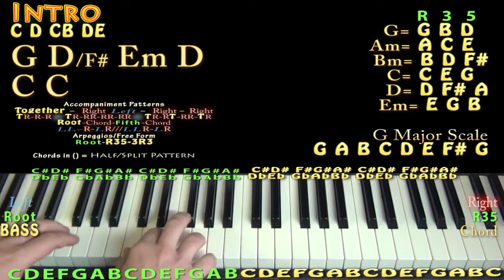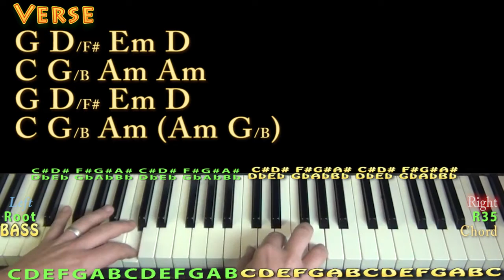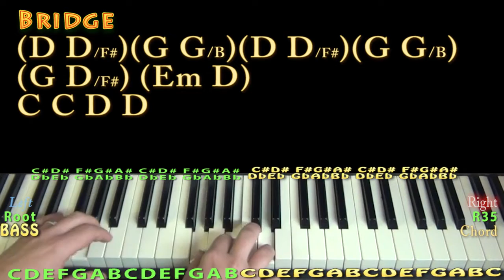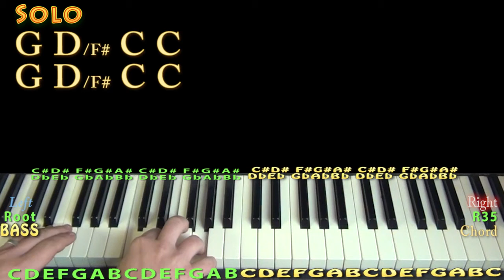The Good Stuff (Kenny Chesney) Piano Lesson Chord Chart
Woohootiehoo and Best of luck! TALKING WITH THE GUITAR